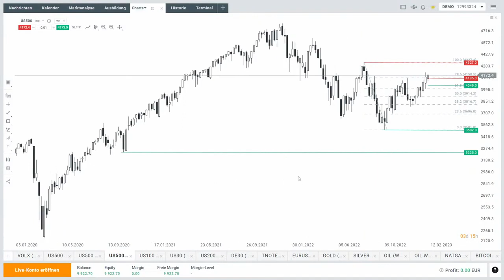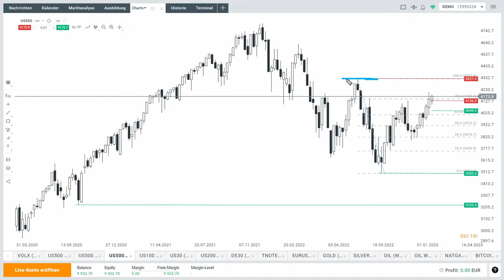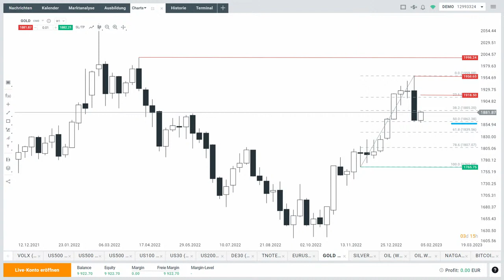Aktuelle Lage bei S&P 500, Dax und Gold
Im folgenden Video wirft Max Wienke von XTB Deutschland einen kurzen Blick auf die hochinteressante Lage beim S&P 500, aber auch auf Dax und Gold.